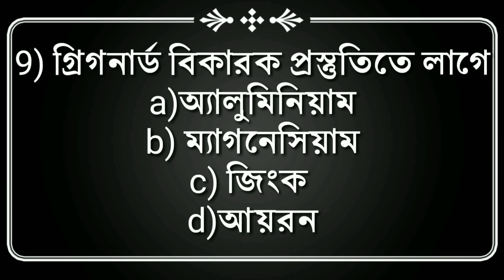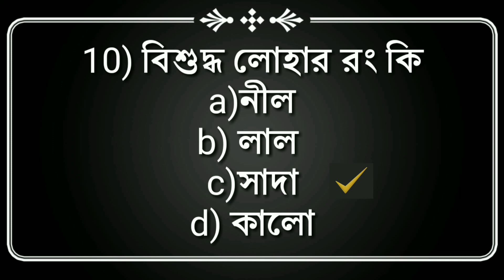what are the important questions for jexpo 2022 | very important questions for jexpo 2022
This video shows what type of important questions are asked in  Jexpo exam 2022.
jexpo 2022 exam question pattern. Jexpo exam pattern 2022 and suggestion . jexpo exam preparation guide. mcq questions preparation for jexpo 2022.